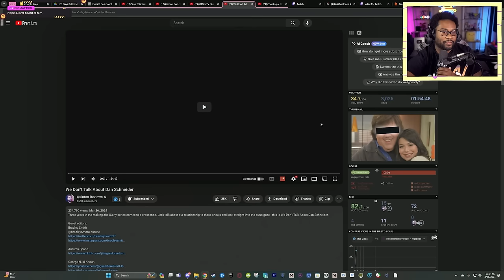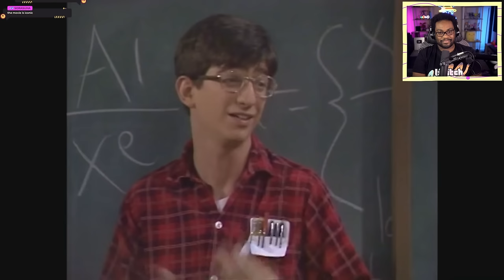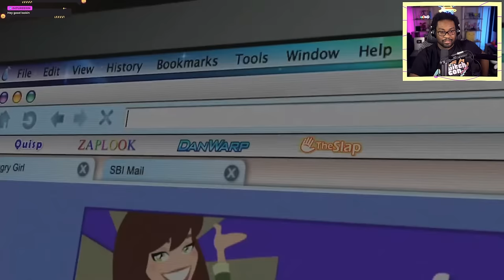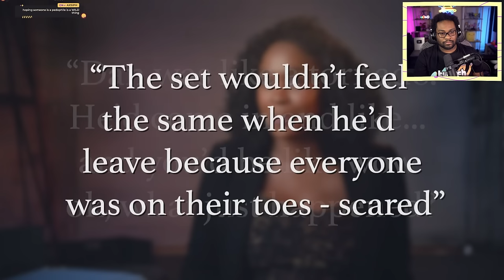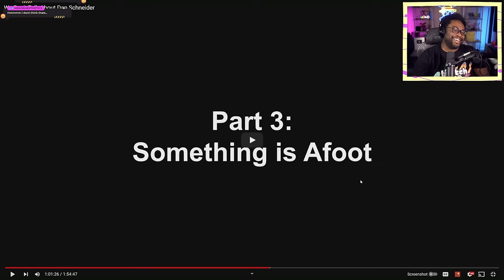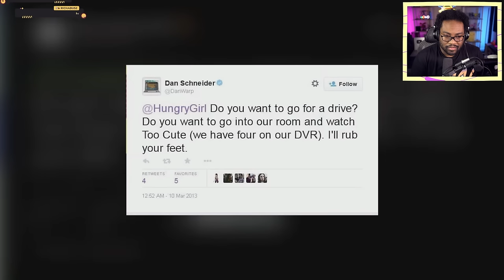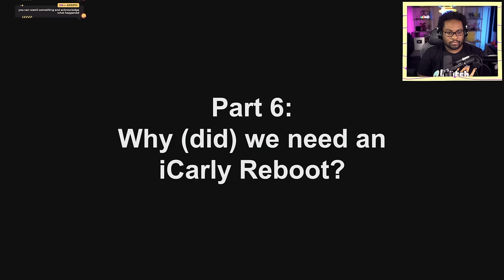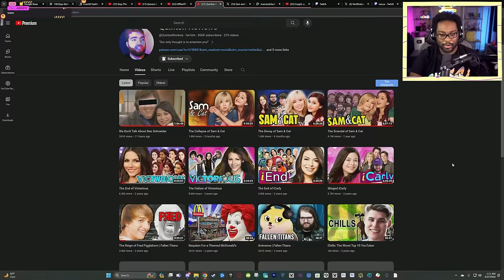The Dan Schneider Problem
~PC BUILD~
1TB NVME Drive
Ryzen 7 CPU
RTX 3080
64GB of Ram

~CAMERA GEAR~
Nikon z6
35mm lens
50mm lens